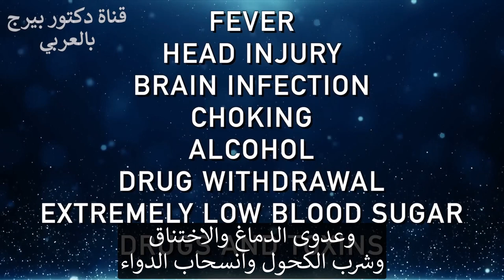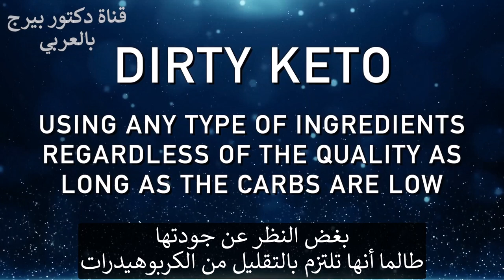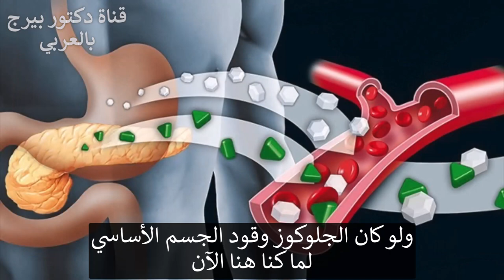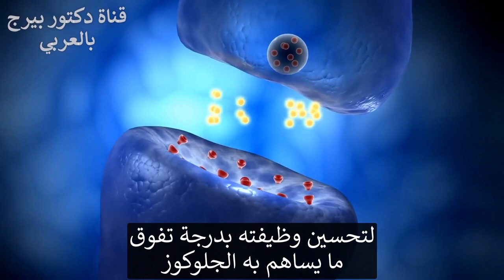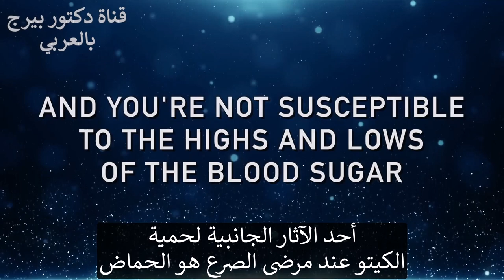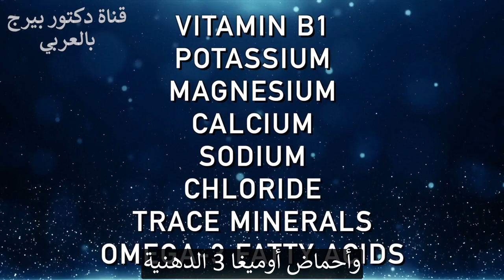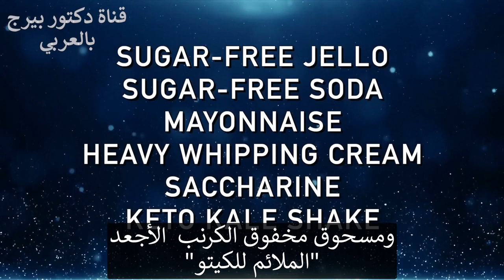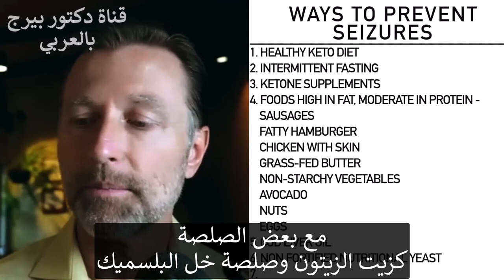ماذا سأفعل لو أصابتني نوبات الصرع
كثيرون يعانون من نوبات الصرع ويريدون بديل طبيعي للتخلص من آثار العقاقير الجانبية، سأخبركم بدائل طبيعية تساعد مرضى الصرع بناء على دراسات موثوقة.
0:00 مقدمة: ما هي نوبة الصرع؟
0:33 ما الذي يثير النوبات؟
1:06 ما الذي يسبب نوبات الصرع؟
1:25 حمية الكيتو وعلاقتها بالصرع
3:05 شرح الكيتونات
4:55 فوائد الكيتونات للنوبات
6:13 أفضل بديل للنوبات
6:25 الآثار الجانبية كيتو
9:45 نظام كيتو النموذجي للأطفال الذين يعانون من النوبات
11:03 الوقاية من النوبة
13:40 تعلم المزيد عن أفضل نظام غذائي للنوبات!
أريد اليوم مشاركة بعض المعلومات المهمة لأولئك منكم الذين يعانون من نوبات الصرع.
المحفزات الشائعة للنوبات:
  • الحمى
  • إصابة بالرأس
  • عدوى الدماغ
  • الاختناق
  • الكحول
  • انسحاب من بعض الأدوية
  • انخفاض نسبة السكر في الدم
  • المخدرات
  • السموم
  • التوتر
  • ضغط دم مرتفع
توضح البيانات أن حوية الكيتو فعالة في القضاء على النوبات بعامل من 50 إلى 70 في المائة. ولكن من المهم أن تكون على النسخة الصحية من النظام الغذائي الكيتوني. يتضمن النظام الغذائي للصرع أيضًا المزيد من الدهون من البروتين.
الكيتونات هي نتيجة ثانوية للدهون. الدهون والكيتونات هي مصدر الوقود الأساسي الذي يجب أن تعمل أجسامنا - وليس الجلوكوز. إنه أيضًا مصدر الوقود المفضل للدماغ.
فوائد الكيتونات للنوبات:
  • لها خصائص مضادة للاضطراب
  • تقلل استثارة الخلايا العصبية
  • تساعد في تعديل الناقلات العصبية
  • تدعم صحة الدماغ بما في ذلك الحُصين
  • تزيد من تكوين الميتوكوندريا في الحصين
  • تحمي الدماغ والخلايا العصبية من الإجهاد التأكسدي
  • تساعد على زيادة الطاقة في الخلايا العصبية للسماح لها بالعمل بشكل أفضل
في رأيي إن أحد أفضل الخيارات البديلة الطبيعية للنوبات هو تطبيق نظام كيتو الصحي.
طرق طبيعية للمساعدة في منع النوبات:
1. الحرص على تطبيق نظام كيتو الصحي
2. ابدأ بالصيام المتقطع
3. تناول الكيتونات بشكل خارجي
4. استهلاك أطعمة أغنى بالدهون مع البروتين معتدل
5. استهلاك زيت كبد سمك القد
6. تنال الخميرة الغذائية
7. ممارسة الرياضة
تليجرام: DrBergArabic
فيسبوك: ArabicDrBerg
انستجرام: drberg.ar
شكراً للمشاهدة!